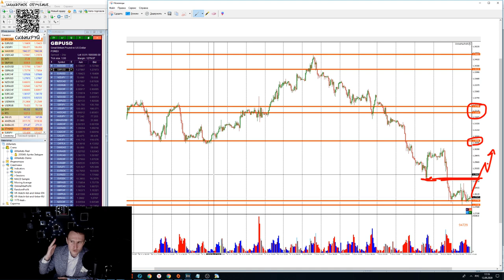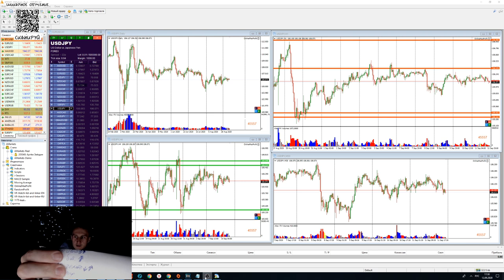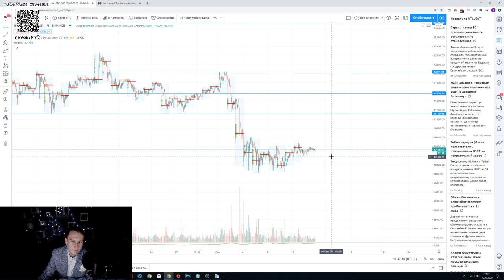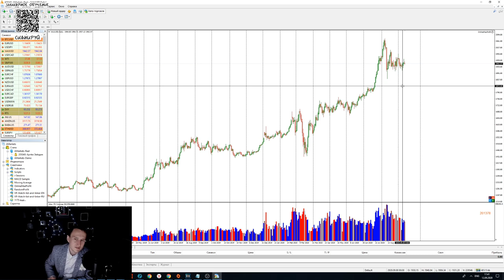Артём Звездин: куда пойдет евро? | AMarkets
Друзья! В эфире Артем Звездин с обзором самых популярных активов.